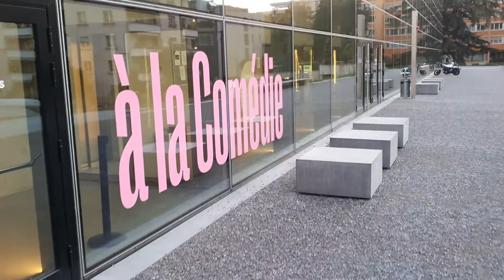Comédie de Genéve 2021